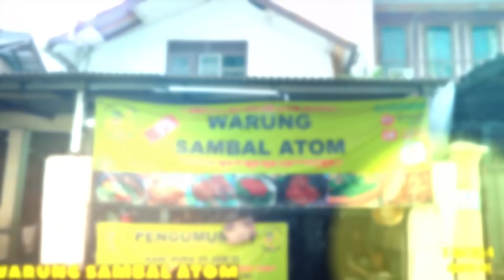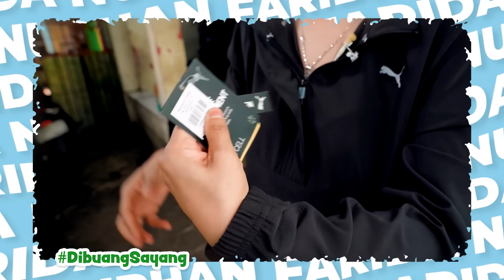SIDAK SAMBEL JAHANAM YANG BUKANYA 24 JAM DI JAKSEL🔥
LOCATION :
Warung Sambal Atom, Jalan Tebet Dalam 1 No.3, Manggarai Selatan, Kecamatan Tebet, Kota Jakarta Selan, DKI Jakarta.